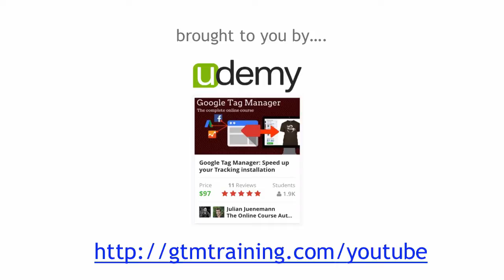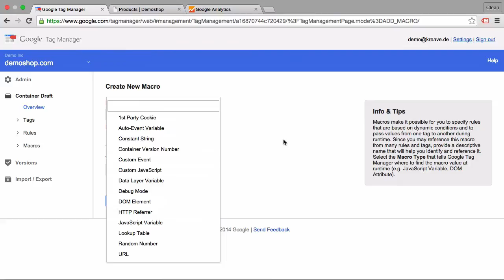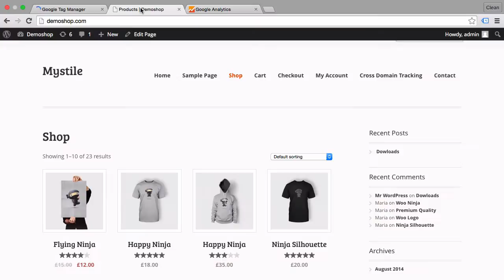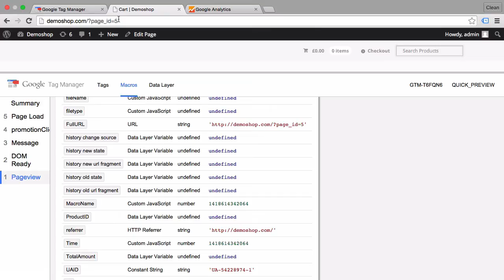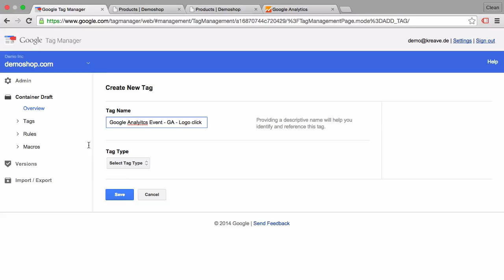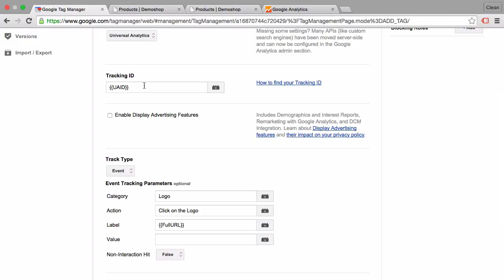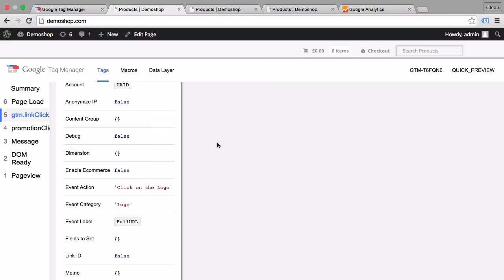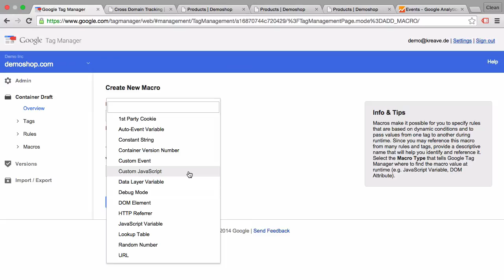How to use Google Tag Manager Macros [Tutorial]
Google Tag Manager Macros are a major part of GTM. Learn how to create and utilize macros effectively from this video and enjoy its benefits in your day to day operation.